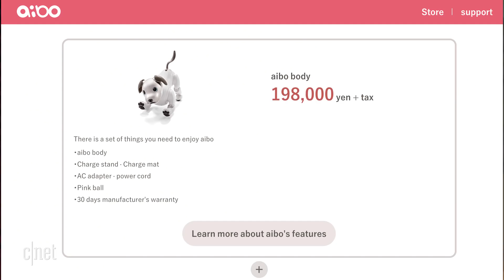Sony Aibo robot dog returns with advanced AI (CNET News)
Sony's famous robo-pup Aibo is back with new tricks, including sensors that gather data from owners. But you can only fetch one now in Japan.